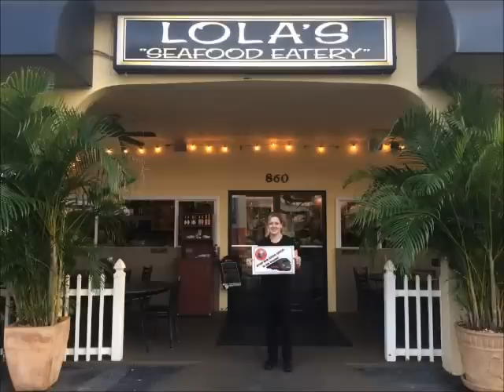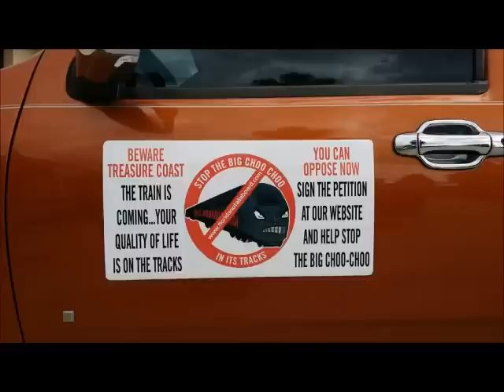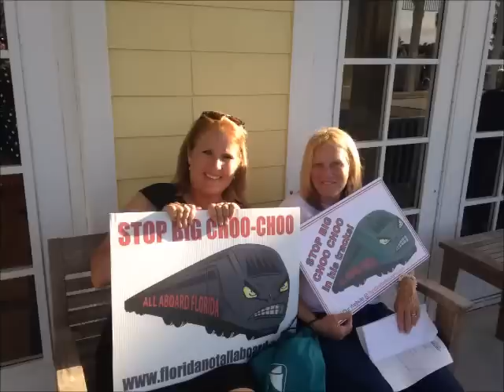All About That Freight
Thank you The Whistling Moon Travelers for recording this song!